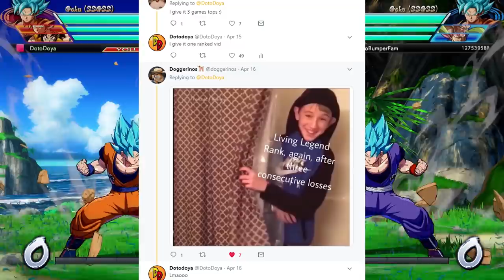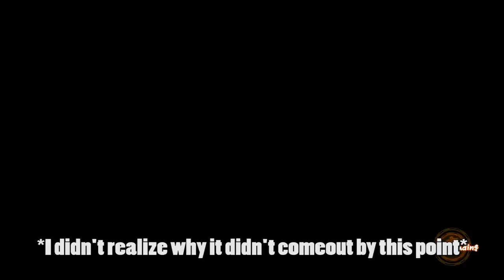IT ACTUALLY HAPPENED!? | Dragonball FighterZ Ranked Matches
WOW.. This time in our High rank online matches for dragonball fighterz we have finally hit Super Saiyan Rose rank! Will we keep it throughout at least 1 video? or will we lose it by a frame!